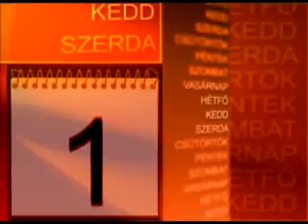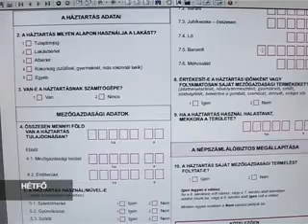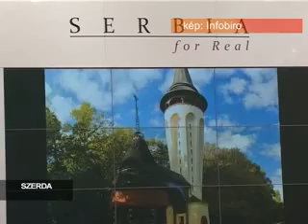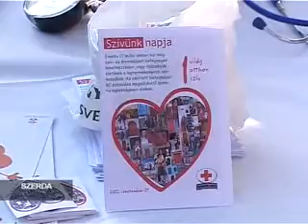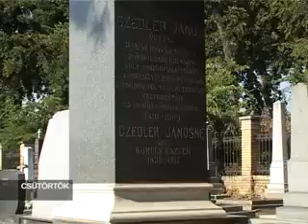Heti visszapillantó - 2011.10.08.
- Összefoglaló a hét eseményeiből